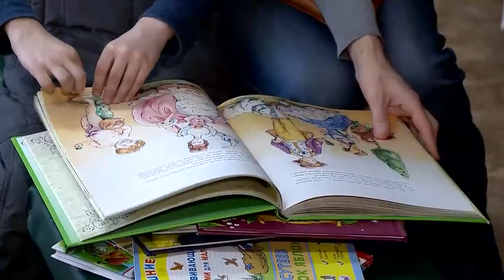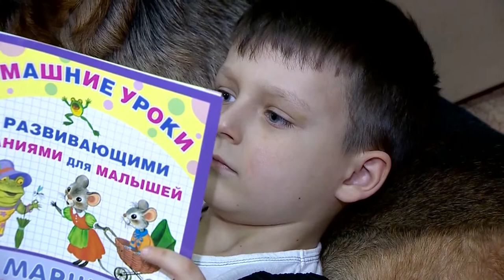Юные омичи читают стихи вместе с собаками